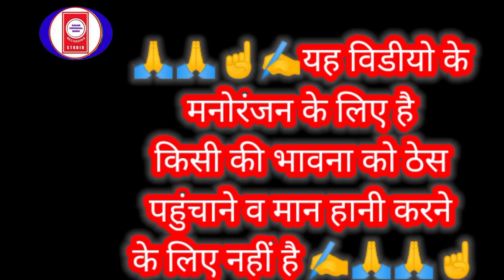जब-जब सावन आनेवाला होता है तब तब यह चमत्कार देखने को मिलता है आंखों पर विश्वास नहीं होता